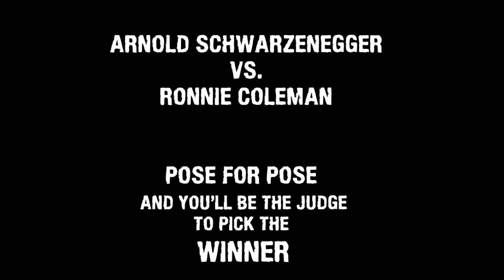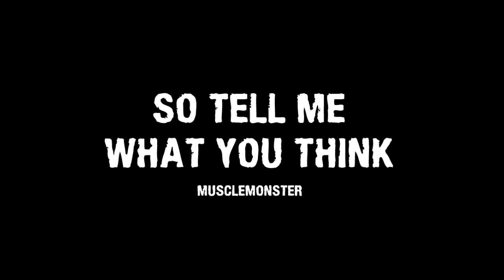Arnold Schwarzenegger vs Ronnie Coleman - Comperison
Comperison between Arnold Schwarzenegger and Ronnie Coleman

Aesthetics vs Monster